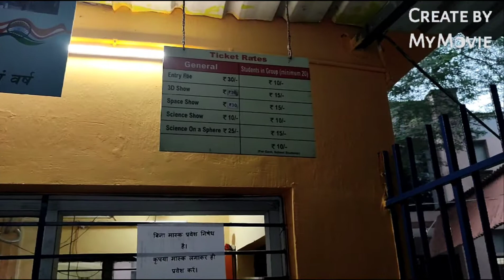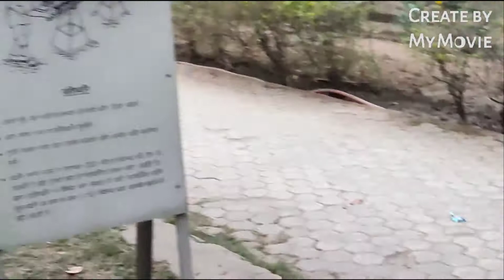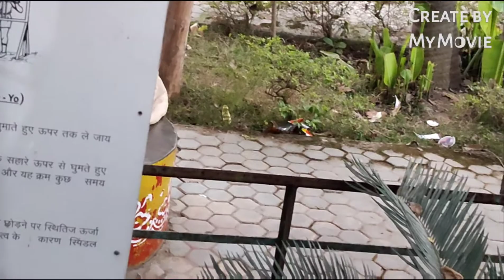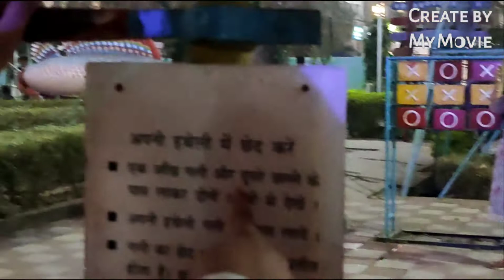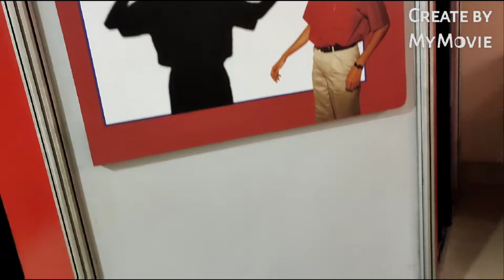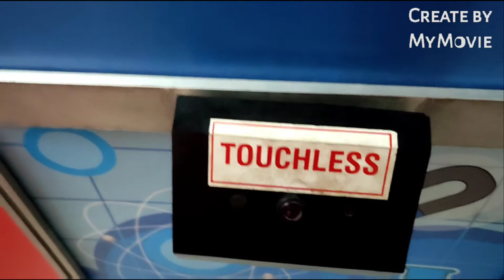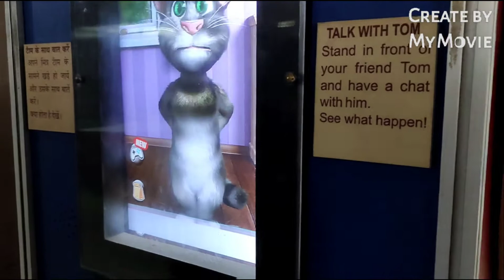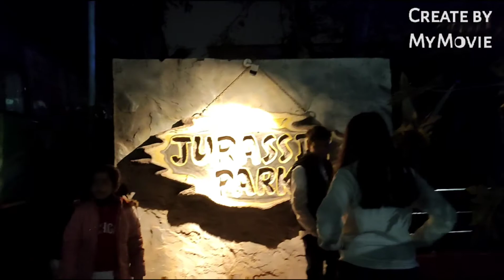Shree krishn science center in Patna vlog